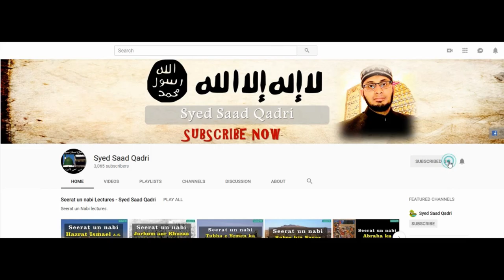Seerat e Usman RA | Islam Qubol Karnay ka Waqia - Part 2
This lecture is about Seerat e Usman RA |  Islam Qubol Karnay ka Waqia - Part 2
4th person to Accept Islam
4th admi jo Islam layay
Hazrat Uthman kay Islam lanay ka waqia.